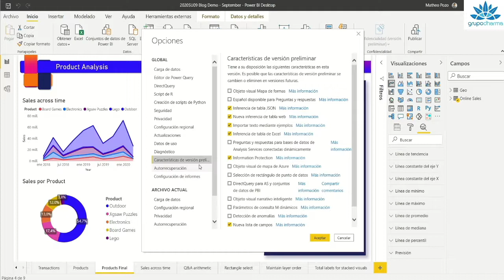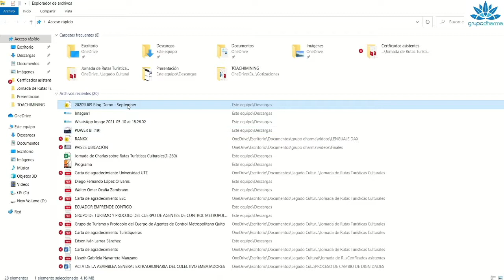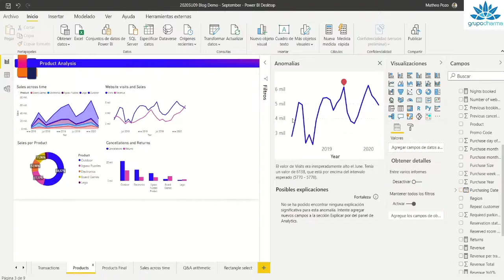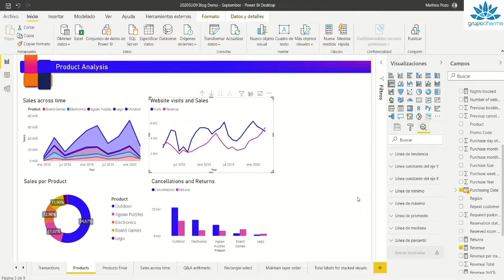✅✅✅HABILITA la DETECCIÓN de ANOMALÍAS en tu POWER BI DESKTOP 🧐🧐🧐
🧐 APRENDE SEMANA A SEMANA CON POWER_TIPS